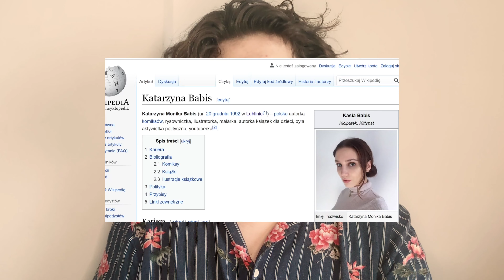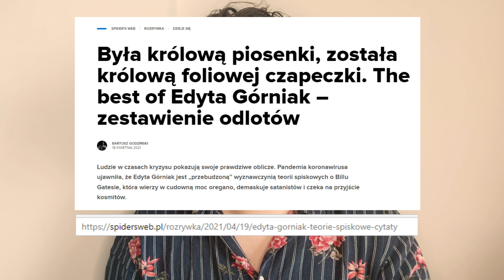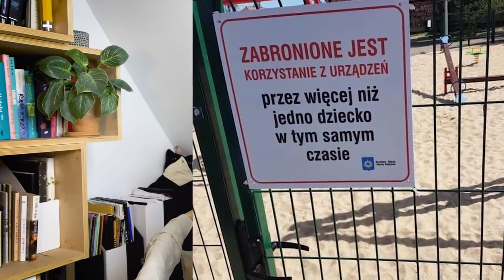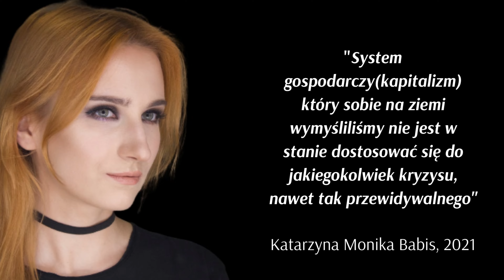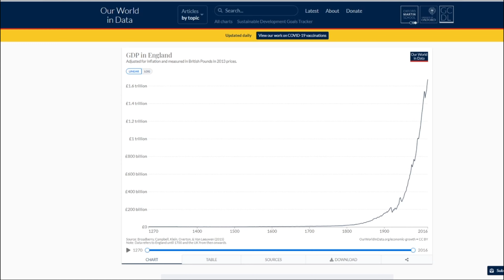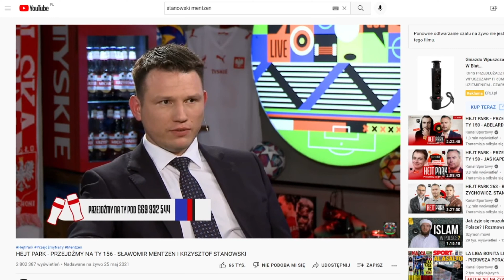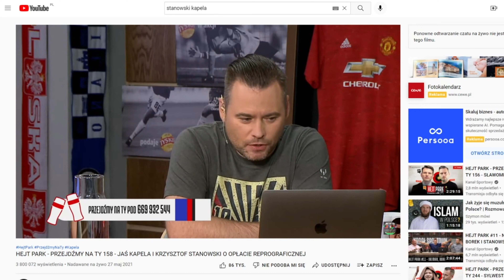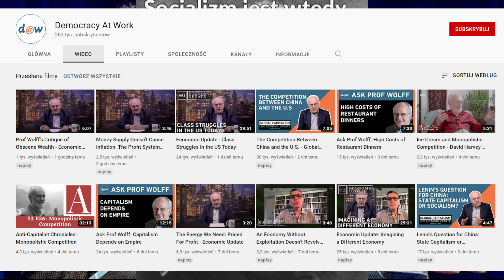Kasia Babis MUSI przestać.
Kasia Babis i JA(Juliusz Aleksander), młody neoliberałek który lubi kiedy twierdzenia na temat rzeczywistości są oparte o coś więcej niż "tak mi się wydaje". W szczególności że no, twierdzenia wymagają dowodów, a nadzwyczajne twierdzenia wymagają nadzwyczajnych dowodów. Myślę że kompletne zezłomowanie systemu gospodarczego jaki panuje na tej planecie to jest takie mocne stwierdzenie.

Powiedzieć o mnie że kocham wolny rynek, to jak powiedzieć że austriacki akwarelista był troszeczkę nie w porządku.

Etycznie? Kontraktualista

Ideowo? Anarchista indywidualistyczny

Pragmatycznie? Zwolennik państwa minimalnego

Do tego ateista, feminista, student prawa, cyklista, fan klocków LEGO i dobrego wina.

Juliusz(j) Aleksander(a) Juliusz Aleksander (ja) Szatkowski (szatkovsky) Juliusz Aleksander Szatkowski (jaszatkovsky)